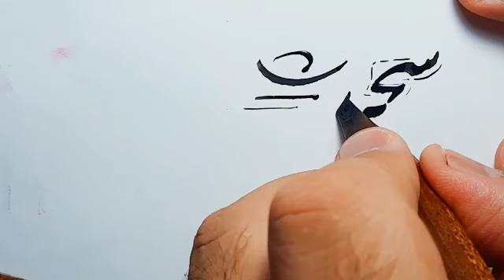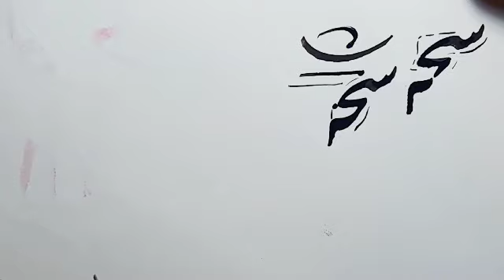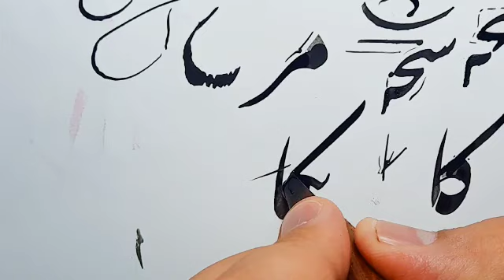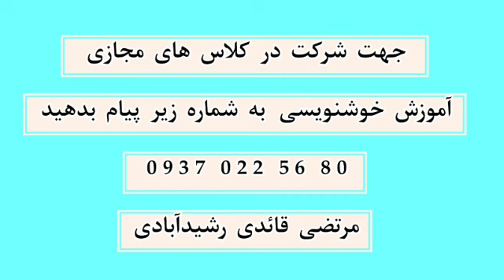خط نستعلیق ، آموزش خط نستعلیق توسط مرتضی قائدی رشیدآبادی ، آموزش خوشنویسی ، آموزش خط